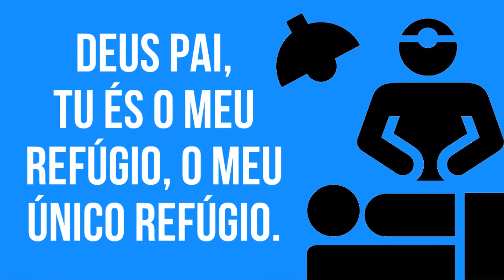ORAÇÃO PARA QUEM IRÁ FAZER UMA CIRURGIA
Oração para ser feita por aqueles que irão passar por algum procedimento cirúrgico. Faça essa prece para pedir proteção e sucesso na operação que irá acontecer.